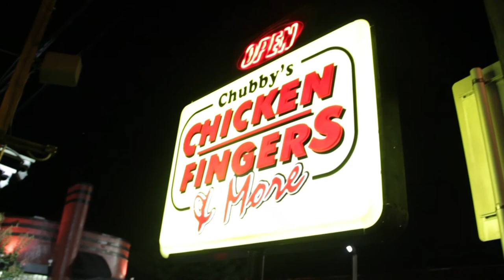Chubby's Chicken Fingers Late Night Delivery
Chubby's Chicken Fingers and More & Doorstep Delivery have teamed up to provide Tallahassee with late night delivery from 11pm-3am